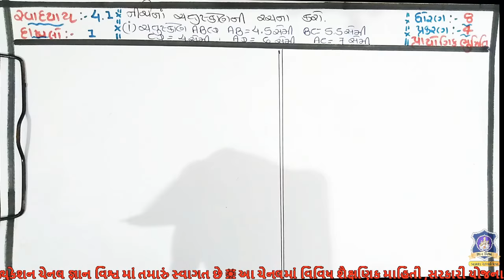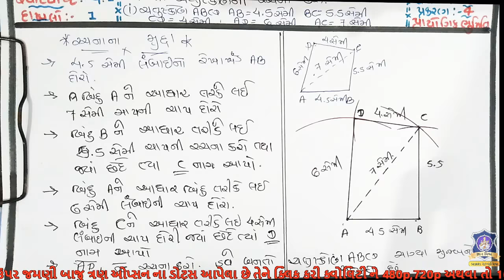STD 8 SWADHYAY 4.1 Dakhalo 1 (i) Prayogik Bhumiti CHAPTER 4 Maths NCERT in gujarati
પ્રકરણ – 4
પ્રાયોગિક ભૂમિતિ